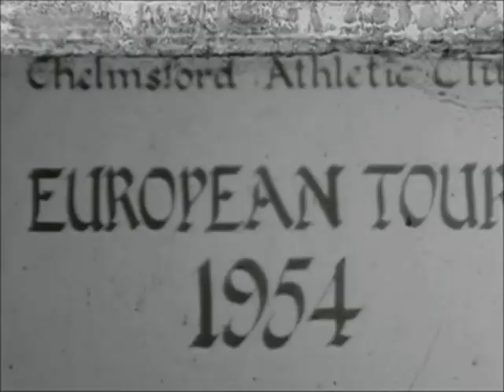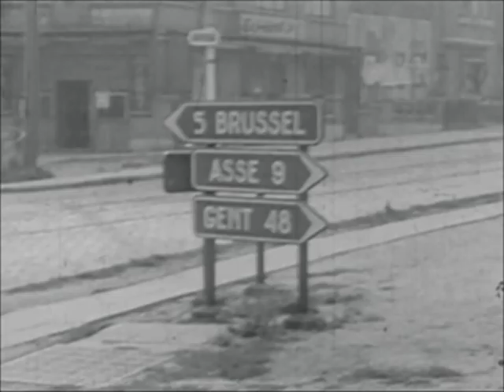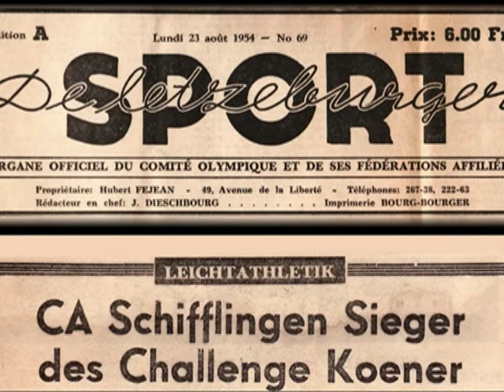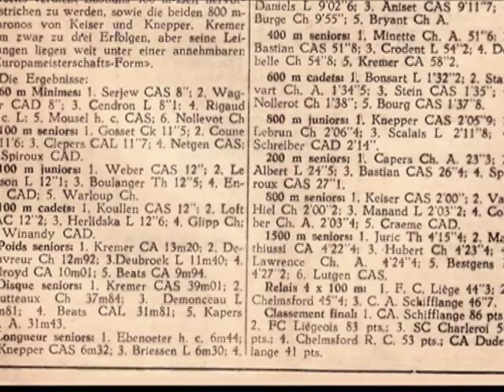Chelmsford Athletics Club - European Tour 1954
Video from Chelmsford AC's European Tour of 1954.